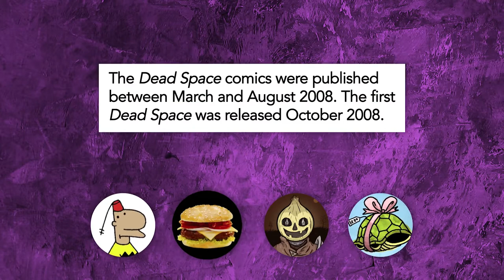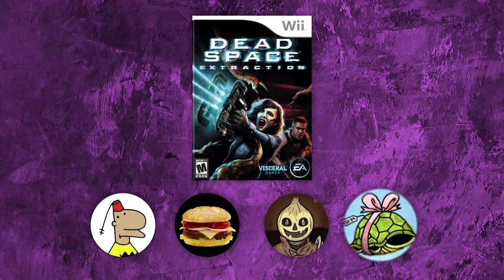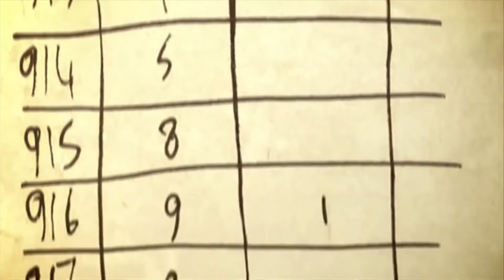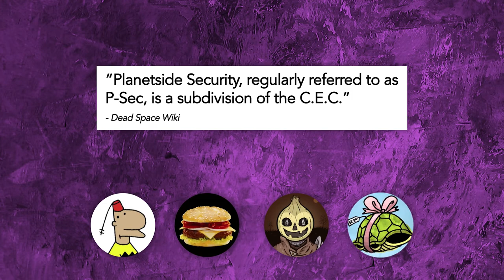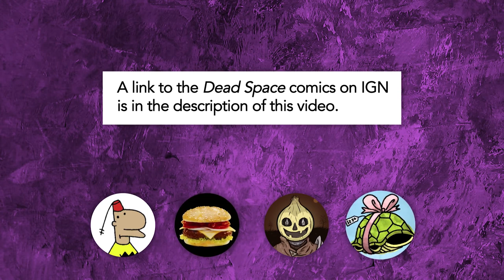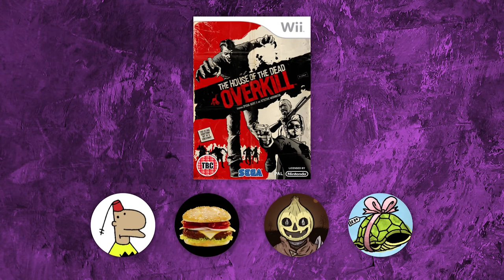Let's Watch Dead Space Comics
WHAT'S WRONG WITH YOUR MOUTH. Co-commentary by VoidBurger Geop and KC Green Art by SuperGraffiti